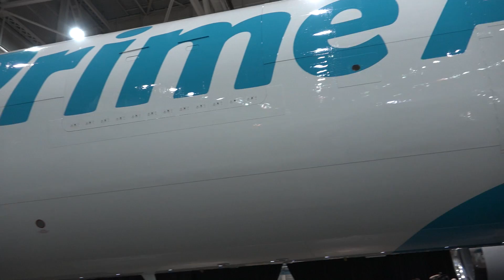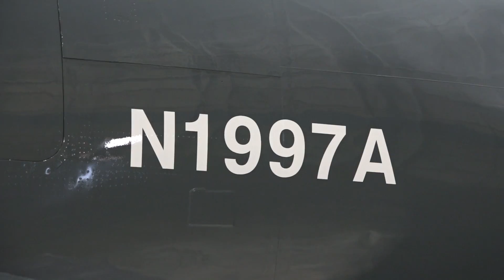Amazon reveals Prime Air airplane freighter at Boeing Field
Amazon Senior Vice President of Worldwide Operations Dave Clark speaks with GeekWire's Alan Boyle about the new Amazon Prime Air airplane and their forthcoming fleet of delivery aircraft.